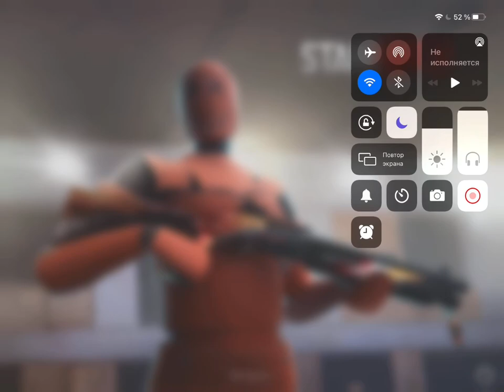W1nman vs Rayz1z (10/5)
Shele “w1nman” Steve
ID 42849161
Device iPad 2019
Clan -
Sensitive :

Main 3,07

Scope 1,70

Boost -
Crosshair:

Point 3,37

Length 5,20

Width 7,00

Space 1,37
Style “STATIC”
Color F7F00FF

Clarity 1,00